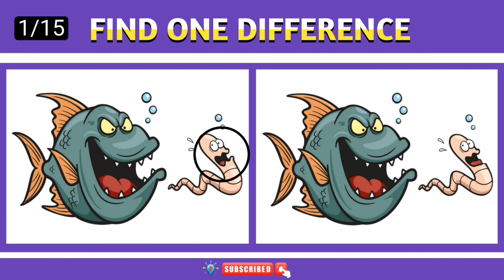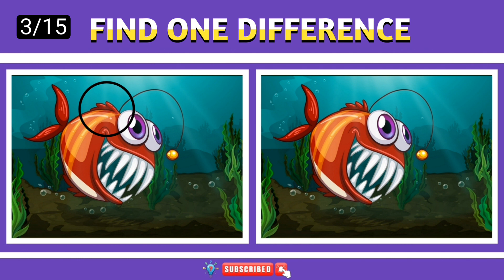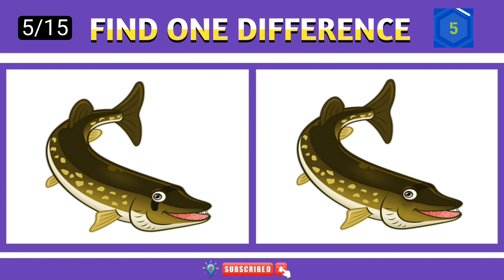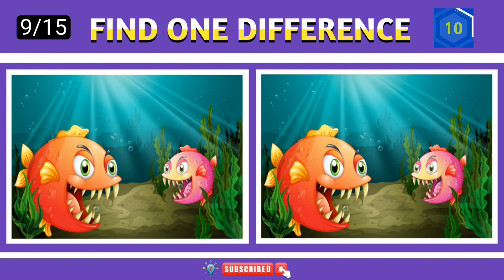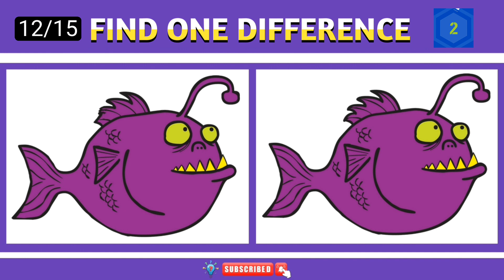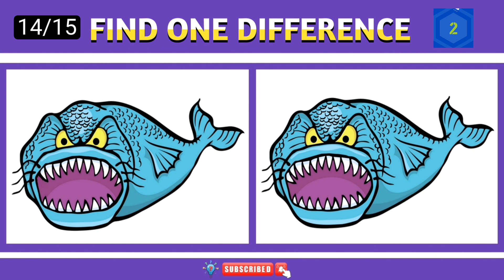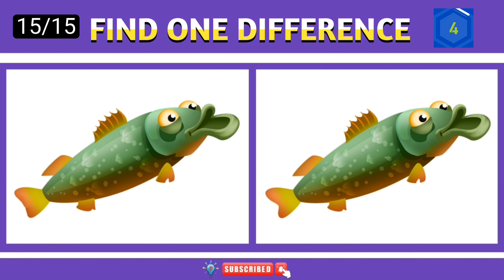FIND THE DIFFERENCE🐋🐠🐟 | SPOT THE DIFFERENCE PICTURE GAME | Emoji Puzzle Quiz | #084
spot the difference by emoji.